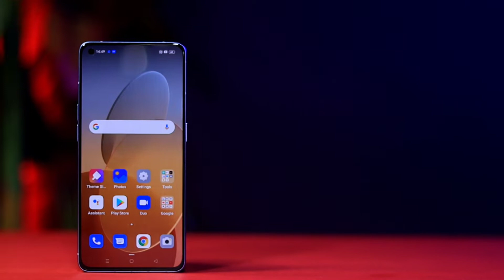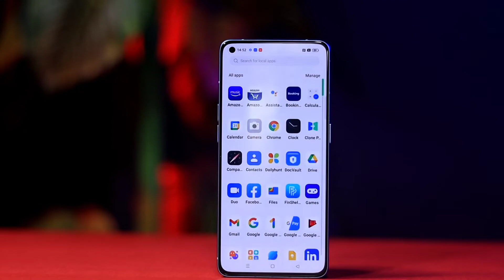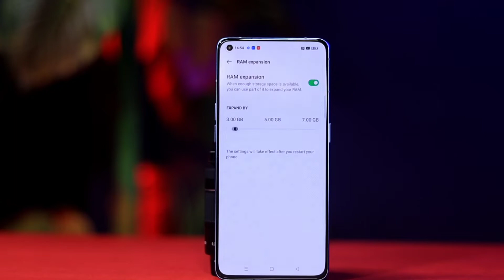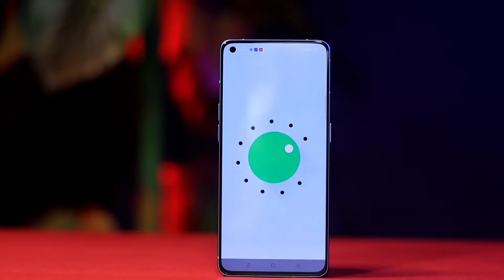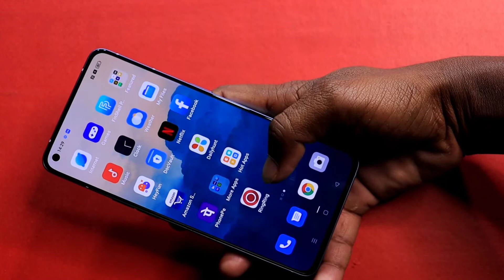Oppo Reno 7 Pro Review After 15 Days Use || My Honest Opinion || Buy Or Not Buy?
Oppo Reno 7 Pro Details Review After 15 Days || My Honest Opinion || Buy Or Not Buy?